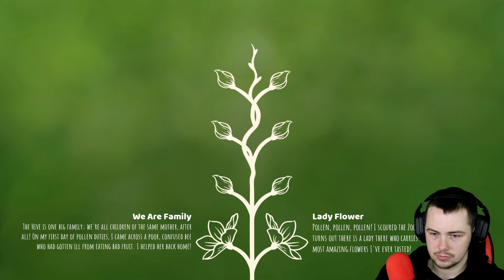WE ARE A BEE! | Bee Simulator Part 1 | PS4 | Gameplay Walkthrough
We're a BEE!! Going around collecting pollen has never been so fun. This is a bee's perspective on life. Next time you see a bee DON'T try and swat it.

Check out Movavi for their latest video editing software and many more amazing products and features on their website! Ideal for beginners and professionals alike, also used by yours truly!! Link just below.